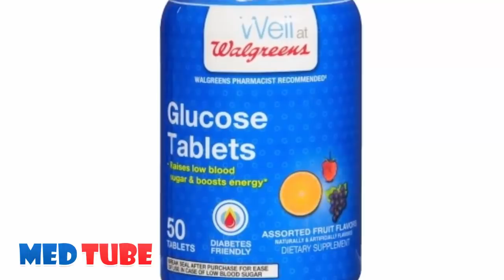ما سر القرص المجهول الذي تناوله ميسي في مباراة أولمبياكوس؟ ◄ هل هي المنشطات!!؟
جميع حقوق الفيديو محفوظة لـــقناة  MED TUBE ♥